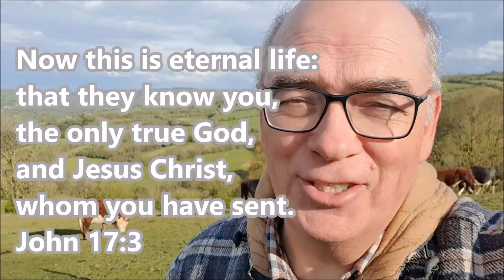Speaking and Listening equals Relationship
Six minutes with the talking calves and the distracted cows that don't listen ...